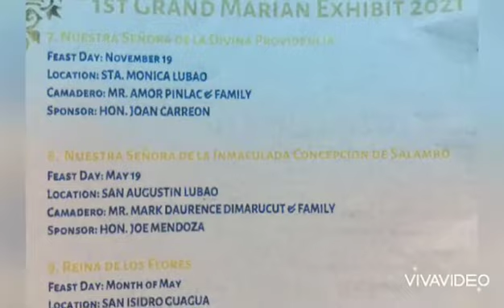October 19, 2021